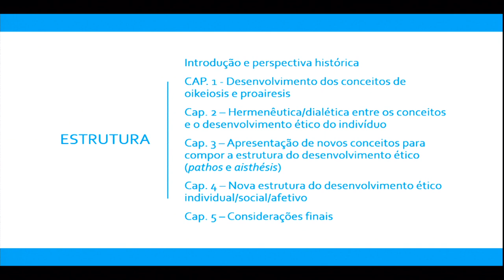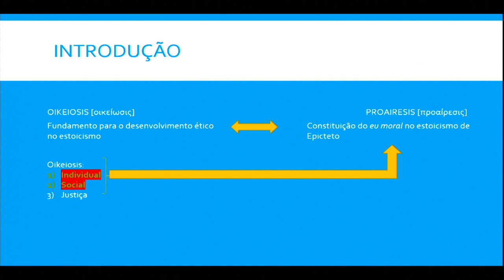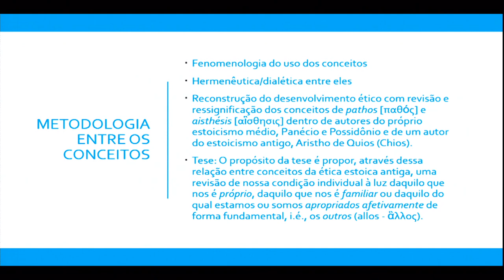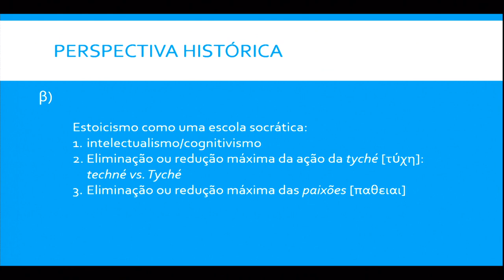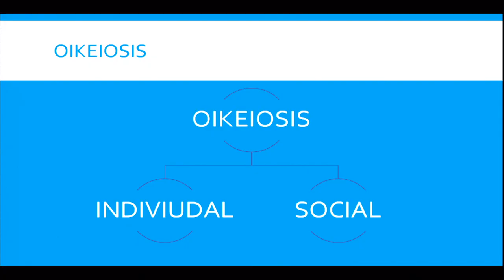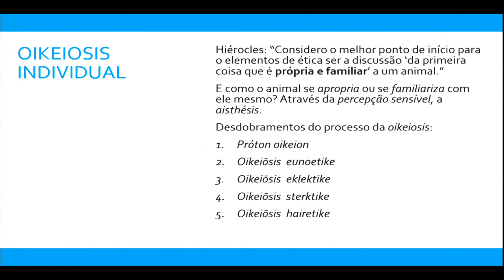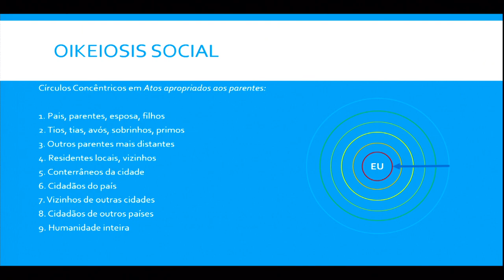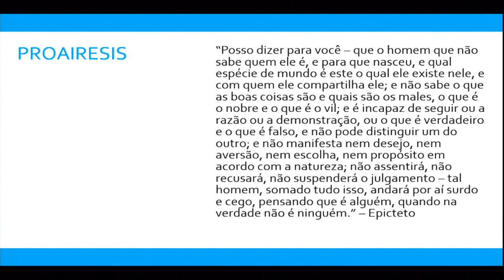O Desenvolvimento do Eu Moral (Proairesis) em Relação à Oikeiōsis Social no Estoicismo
Fernando Fontoura